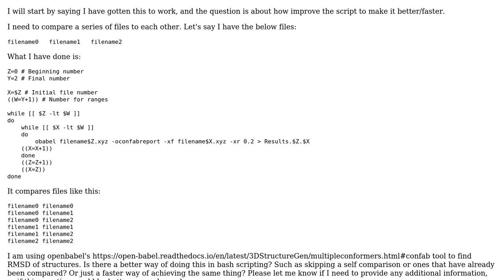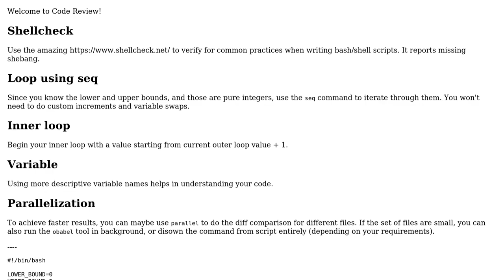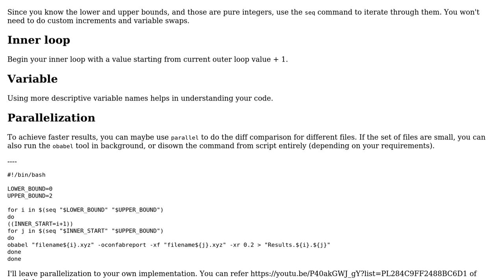Compare all files to each other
With thanks & praise to God, and with thanks to the many people who have made this project possible! | Content (except music & images) licensed under CC BY-SA | Music | Images & others | With thanks to user Mast user kskinnerx16 user hjpotter92 and the Stack Exchange Network Trademarks are property of their respective owners. You are responsible for your own actions.